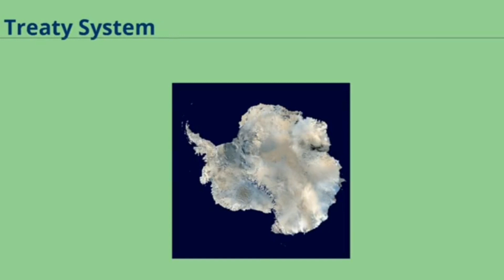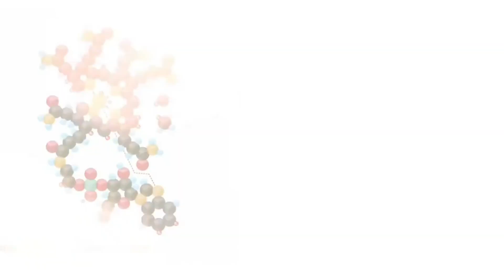Facts About Antarctica And Its Wildlife | Behind The Scenes Of Frozen Island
Explore the mesmerizing world of Antarctica and its incredible wildlife in this exclusive behind-the-scenes look at the Frozen Island! 🐧🌊

In this video, I'll take you on a thrilling journey to the coldest, windiest, and driest continent on Earth - Antarctica! Discover the breathtaking landscapes, from towering icebergs to vast snow-covered plains, and get up close and personal with the fascinating creatures that call this frozen wonderland home.

❄️ Meet the resilient and adorable penguins 🐧, including the famous Emperor penguins.
🐋 Witness majestic whales 🐋 gliding through the icy waters.
🦭 Marvel at the graceful seals 🦭 basking on the ice.
🕊️ Admire the tenacity of seabirds 🕊️ as they navigate this harsh environment.

Join me as I have uncover the secrets of this pristine wilderness and learn about the incredible adaptations that allow these creatures to thrive in such extreme conditions. Get ready to be awed by the raw beauty of Antarctica, and gain a new appreciation for the importance of preserving this fragile ecosystem.

Don't miss out on this captivating glimpse into the frozen heart of our planet. 🌍📷